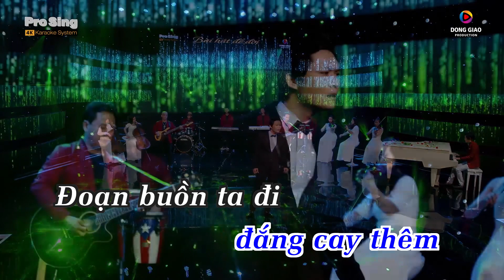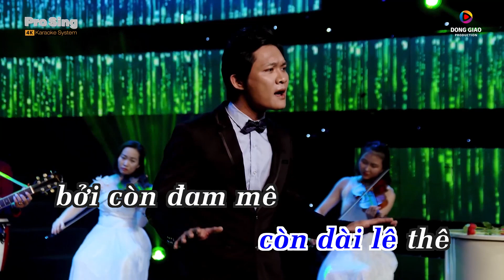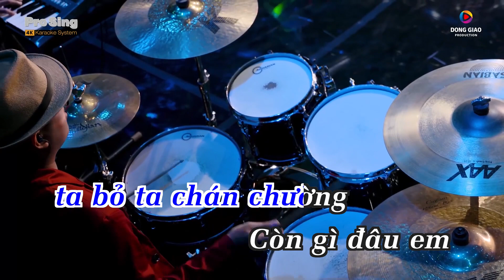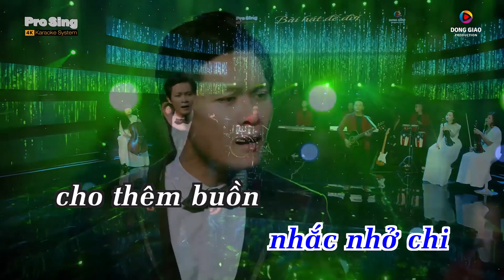Karaoke XIN LÀM NGƯỜI XA LẠ - HỒ DUY THÁI Full Beat